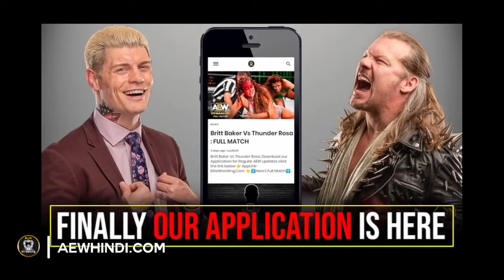All Surprise Debuts at AEW Double or Nothing 2021 🤩 AEW Casino Battle Royale Participants Prediction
1) Daniel Bryan AEW.
2) CM Punk AEW.
3) Andrade AEW.
4) Brock Lesnar AEW.
5) AEW Casino Battle Royale Match Participants
Download Application -
  Go to the page and follow all steps and download our application to know latest AEW updates.